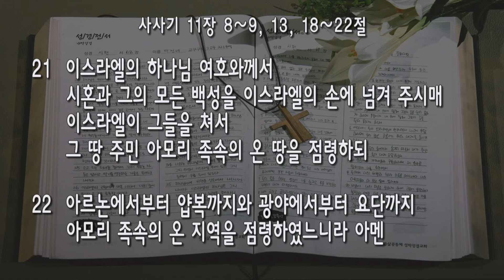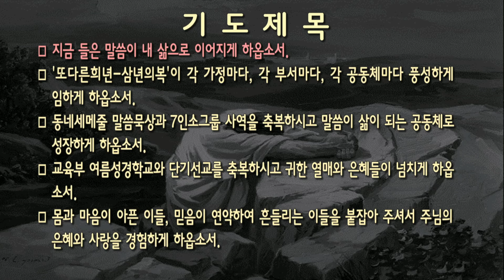[새벽] 20240726 '여호와께서 그들을 내게 넘겨 주시면' (사사기 11장 8~9, 13, 18~22절) 이정민 목사